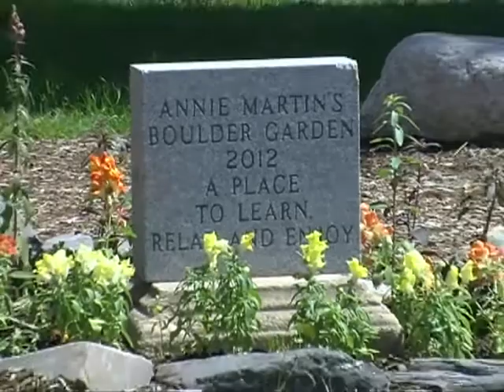Annies Garden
Kathleen Alfiero talks with Annie Martin about the grant she received from Painting For A Purpose for a Boulder Garden at the Presumpscot School.